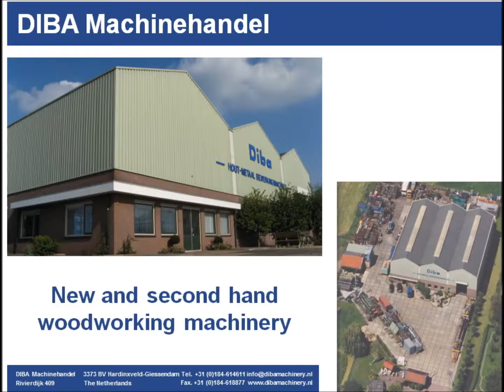Diba Machinehandel l Brenta 1600 log bandsaw line for exotic timber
Brenta sawmill for exotic timber, able to cut logs up to 1500 mm and max. cutting length ca. 11 meter